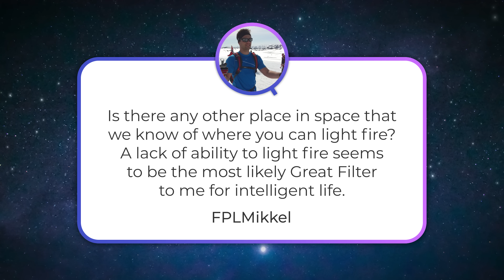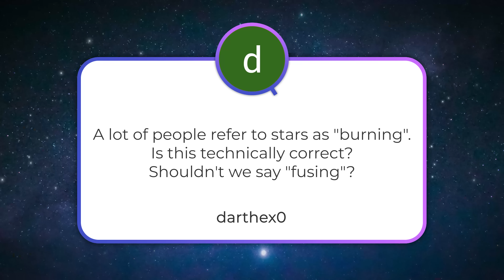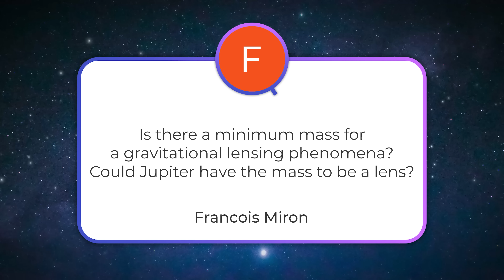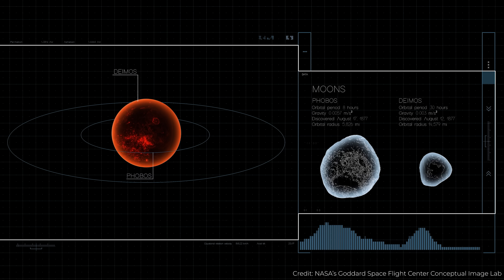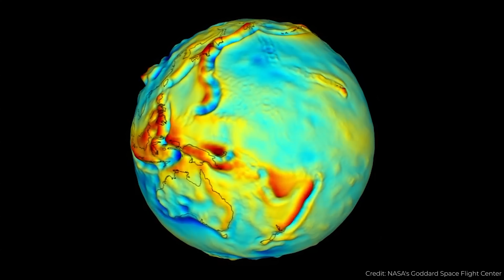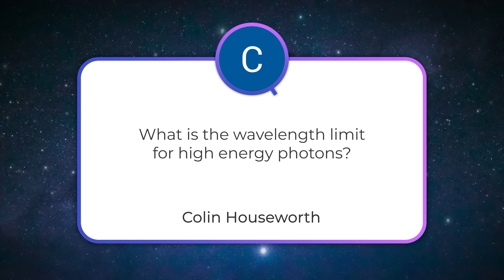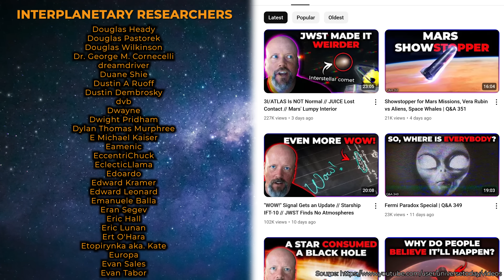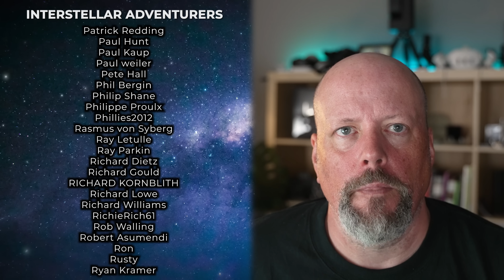Flammable Titan, Jupiter Gravitational Lens, Max Photon Energy | Q&A 352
🔴 [Q&A+] No ads. Bonus question. For FREE

What's the highest energy a photon can have? Is Titan just a huge fire hazard floating in space? How do they measure the masses of planets with just satellites? And in Q&A plus, what realistic scifi is worth watching?

00:00 Start
00:00 [Chris Nelsynels] Realistic scifi recommendations
00:26 [Marz Chart] Is oxygen flammable on Titan?
00:46 [FPLMikkel] Ability to light fires as a Great Filter
01:44 [darthex0] Are stars burning after all?
02:01 [Francois Miron] Jupiter gravitational lens
03:08 [Michael McConnell] Measuring gravity with satellites
05:42 [Colin Houseworth] Energy limit for high energy photons
06:57 [Encodedpr] Trip to a Moon base
07:57 [Annie Alexander] For All Mankind